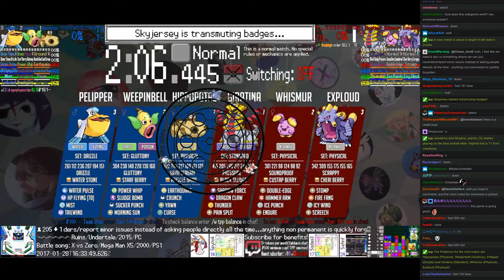Twitch Plays Pokémon Battle Revolution - Match #69387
Match #69387 [Blue: Hippopotas (Physical), Weepinbell (Gluttony), Pelipper (Drizzle)] vs [Red: Giratina (Standard), Whismur (Physical), Exploud (Physical)]